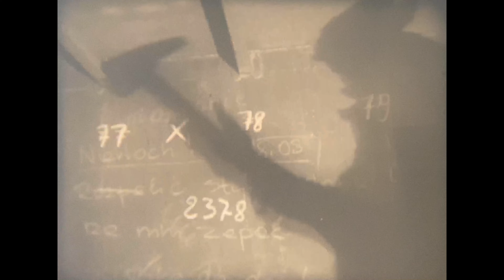Construction et lancement d’un navire :A SHIP IS BORN / Construction and launch : A SHIP IS BORN.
Lancement d'un navire dans des chantiers Polonais des 1950. Un film exceptionnel !

Launch of a ship in Polish shipyards in the 1950s. An exceptional film!